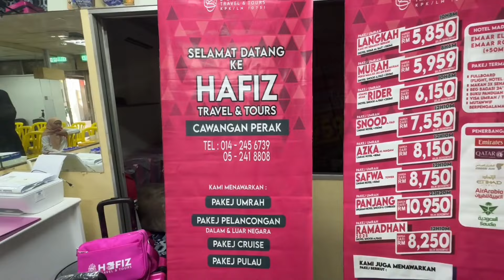PERSIAPAN SEBELUM BERANGKAT KE TANNAH SUCI !! UNTUK KALI PERTAMA PIEYA KE SANA !!